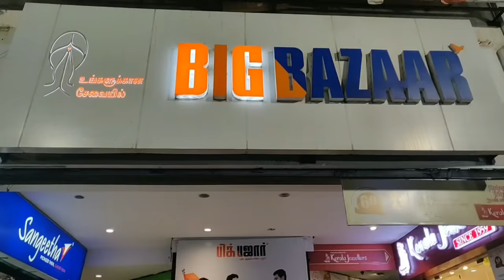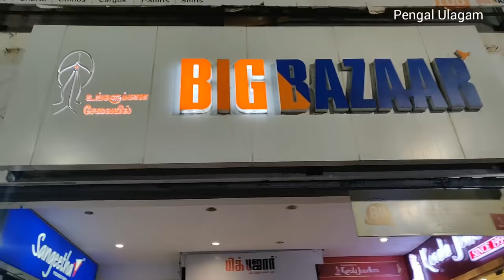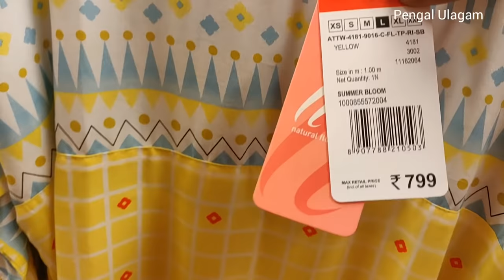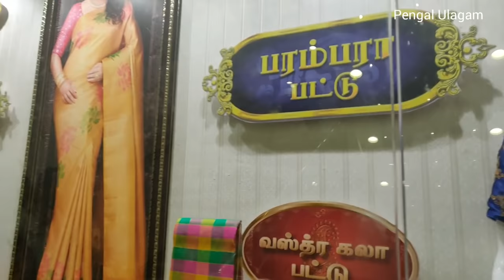DIML Big Bazaar and T.Nagar Pothys Soft Silk Sarees Shopping Vlog | Latest Kurthis Collections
Hello Friends,

Welcome to Pengal Ulagam, Hope you all like this video.

Kitchen Organization:
Satyam Kraft (Pack Of 8)Hexagon Glass Jar And Container(220 ml) With Rust Proof Air Tight Lid

Satyam Kraft Round Glass Jar and Container(400 ml) with Rust Proof Air Tight Lid (8)

Hari Enterprisemall Glass jar Set of 12 pcs

Hexagon Mason Jar for Fermenting, Kombucha, Kefir, Storing and Canning Uses, Clear Glass jar with Fancy lid Set of 4

Levon Stainless Steel Kitchen Dish Rack | Expandable Storage Shelves for Kitchen Cabinets | Multipurpose Organizer Extend Up to 580 mm

Selvel Home Beautiful 4 Rack Shelves, Grey

Harivar Mart Plastic Home Cloth Kitchen Vegetable Fruit Stackable Basket Stacking Rack and Storage

SOFTSPUN Microfiber Cleaning Cloth (Pack of 4) 40 cm x 40 cm, 340GSM,(Multicolor)

Hopesun Silicone Brush and Spatula Set, 2-Pieces (Assorted)

Style Urban Microfiber Washbasin Napkin/Towel(Medium, Multicolour) - Set of 3

Fair Food 3 Piece Plastic Basket with Lid, Brown

Dynore Stainless Steel Cutlery Holder, Silver (DS_89)

Indoor Plants:
Exciting Lives Hubby and Wifey Ceramic 325ml Coffee Mugs(Multicolour) - Set of 2

Rolling Nature Good Luck Air Purifying Golden Money Plant in White Dice Ceramic Pot

Rolling Nature Good Luck Money Plant in Brown Bucket Aroez Ceramic Pot

Beauty Products:
Herbal Hills Shikakai Powder - 100 gms - Pack of 5 - Shikakai Powder for Hair

Pooja Room Organization:
3 Feet Pooja Cabinet in Rosewood Color

Pearl Kanchan Kalash Wax Filled Matki Shape Diya Candles (Set Of 12)

PurpleBliss Ghee & Lemon Grass Natural Essential Oil Diya (10 cm x 6 cm x 4 cm, Yellow, Pack of 30)